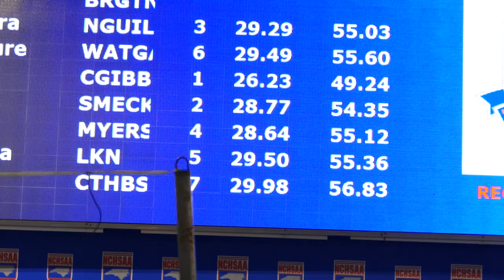Claire Curzan 2022 NCHSAA 4A 100 Fly Record Swim 02 10 2022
Claire Curzan from Cardinal Gibbons sets a new NFHS and US Record in the 100 Fly with a time of 49.24 seconds in the NCHSAA 4A State Championships.